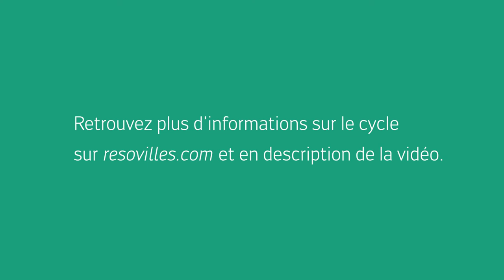En immersion chez.. Association RépaVélo Kercado. Remise en selle à Kercado, Vannes.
Quartiers en Transitions #2. Session 2 : Mobilité & Quartiers

Découvrez dans ce reportage en immersion l'association RépaVélo du quartier de Kercado à Vannes.
L'association propose aux habitants d'auto-réparer leurs vélos grâce à la mise à disposition de matériel, de pièces abordables et surtout de l'expérience de ses bénévoles.
Afin de favoriser et développer la pratique à vélo des habitants, l'association propose des évenements de "remise en selle" ou chacun et chacune peut venir (re)apprendre et reprendre confiance sur un vélo. A découvrir absolument !

Découvrir toutes les diffusions et les ressources sur la session 2 : mobilité & quartiers de Quartiers en Transitions